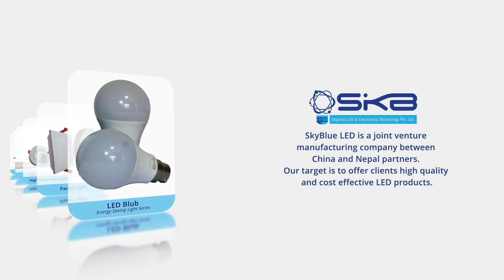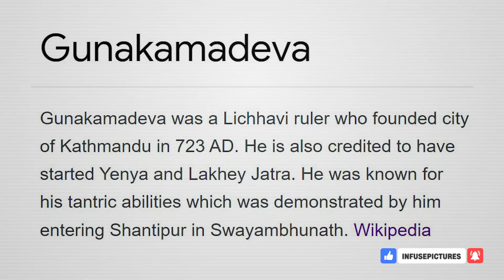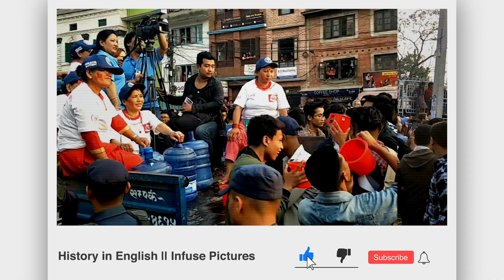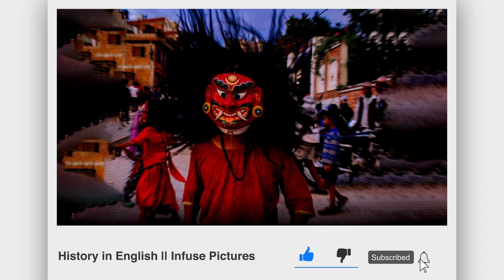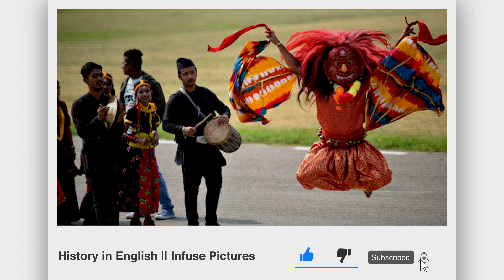Lakhe || History in English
Lakhe

Sound: Anish Rajbhandari
Concept: Nian, Subigya Sunder Shrestha
Voice: Nian

Markers
00:00 Introduction
02:10 Lakhey Origin Story 1
16:22  Lakhey Origin Story 2
27:12 Lakhey Origin Story 3
31:11 MiPwa Lakhey Love Story
36:51 Pimbahal Lakhey Love Story
41:11 Majipa Lakhey Love Story